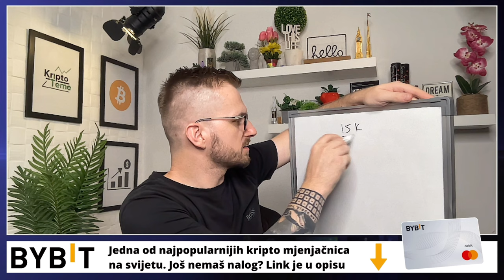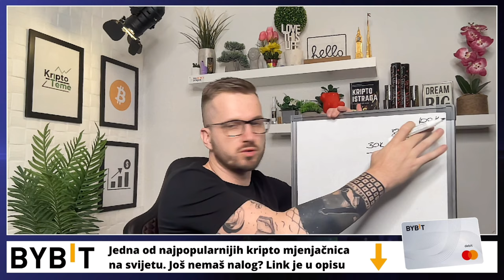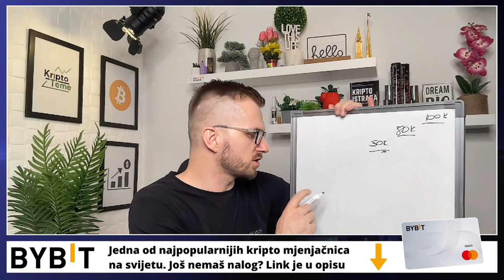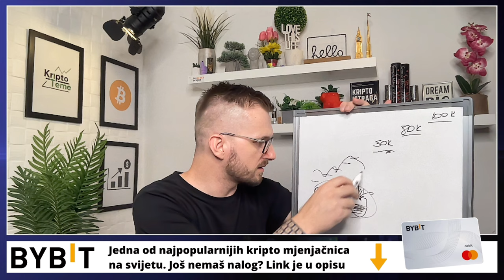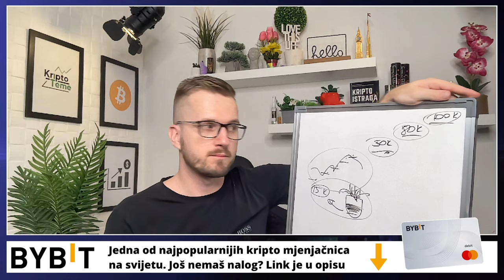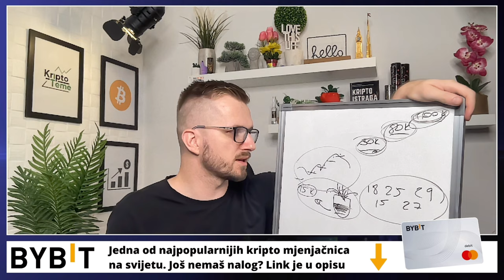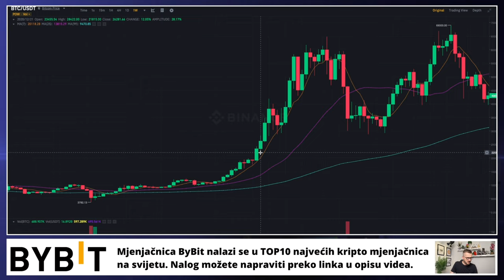"BITCOIN IDE NA 15K" 👈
"Bitcoin ide na 15k" 🥳 kriptovalute 2023 BITCOIN cijena 🤝

REKLAMA U UVODU VIDEA:
Lucky Block
(Koristiti VPN za ulaz)

KRIPTO TEME

kripto teme
BalkanCrypto zajednica raste iz dana u dan
kriptovalute novosti
investiranje i ulaganje u Bitcoin
Bitcoin ulaganje
kako kupiti Bitcoin
Bitcoin KRIPTOVALUTE
uložiti novac u Bitcoin
Kako zaraditi na Bitcoin u 2023
Bitcoin kako poceti
KRIPTOVALUTA
Bitcoin za pocetnike
Ulaganje u Bitcoin za početnike
V za početnike
Bitcoin tržište je rizično
kriptovalute edukacija
Bitcoin novosti
kriptovalute novosti
Bitcoin